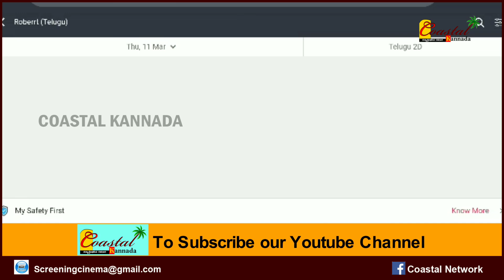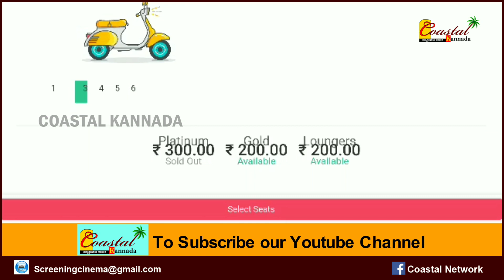ಕರ್ನಾಟಕಕ್ಕೂ ಮೊದಲೇ ರಾತ್ರೋ ರಾತ್ರಿ ಹೈದರಬಾದ್ ಲ್ಲಿ ರಾಬರ್ಟ್ ಬುಕ್ಕಿಂಗ್ ಓಪನ್ Robert craz in Hyderabad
ಈ ವೀಡಿಯೋ ಬಗ್ಗೆ :

ಕರ್ನಾಟಕಕ್ಕೂ ಮೊದಲೇ ರಾತ್ರೋ ರಾತ್ರಿ ಹೈದರಬಾದ್ ಲ್ಲಿ ರಾಬರ್ಟ್ ಬುಕ್ಕಿಂಗ್ ಓಪನ್..!!